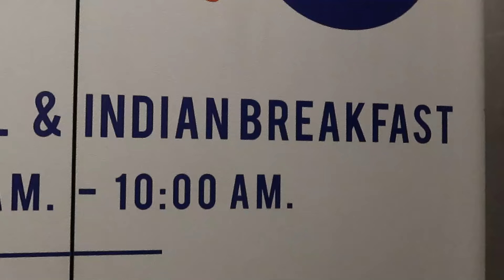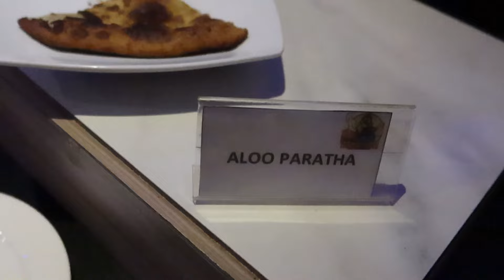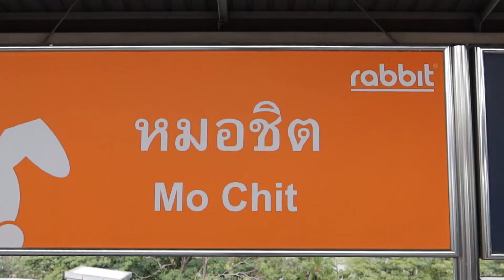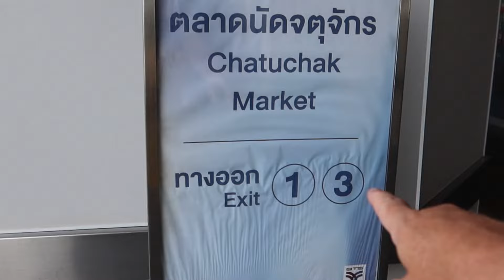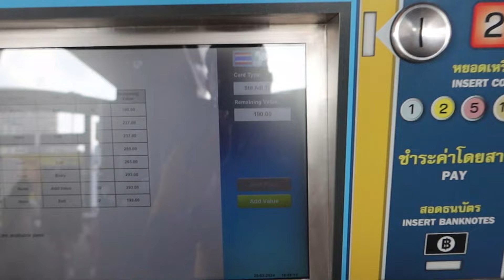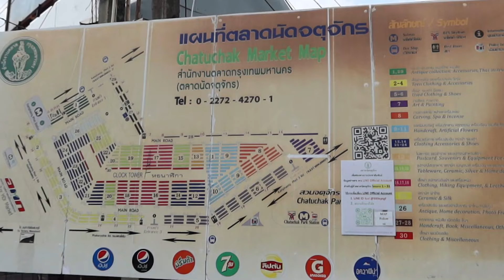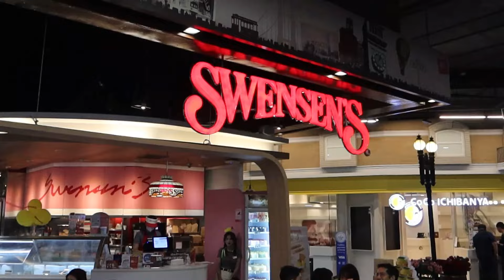Chatuchak Weekend Market #28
► Pour me soutenir voici mon TIPEEE

Une journée au fameaux marché Chatuchak Weekend Market

Mon matos :
• Drone DJI Mini 2
• Micro Rode Wireless Go
• Samsung S20FE
• Trépied Joby Gorillapod 1K
• XS X-Series Selfie Stick
• Microsoft Surface Laptop 3
Mon sac à dos Decathlon 70l Cadenassable:

Ne permets jamais à quelqu'un d'être une priorité dans ta vie,
si tu n'es qu'une option dans la sienne !